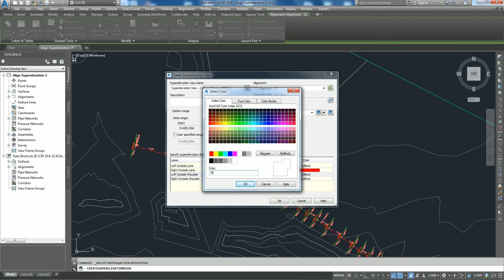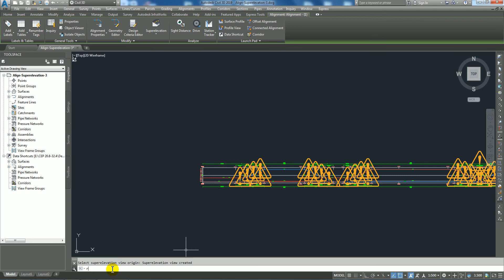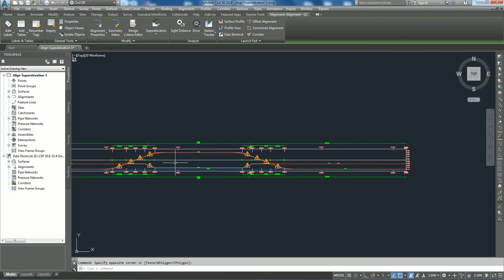83. Exercise 3 Creating a Superelevation View